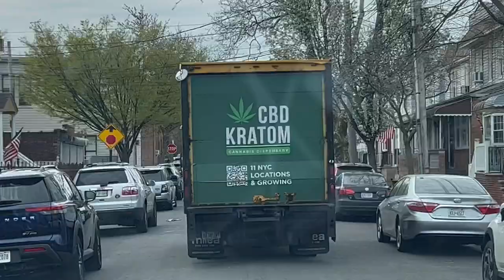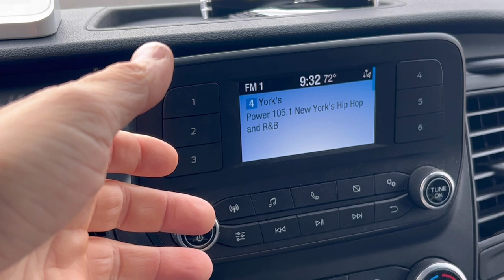A TOILET THATS BACKED UP IS SUCH AN INCONVENIENCE ! LET'S GO SEE IF WE CAN HELP !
M..J.F. MECHANICAL L.L.C.
PLUMBING - HEATING - AIR CONDITIONING
LET'S DO YOURS NEXT